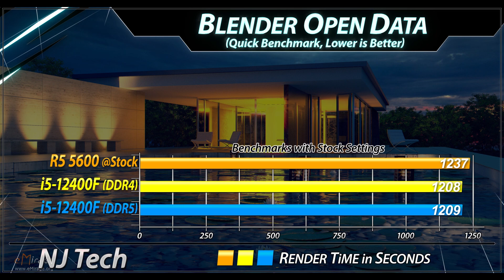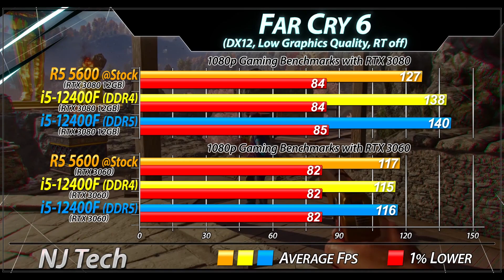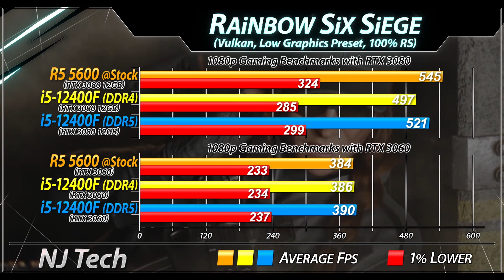R5 5600 vs i5-12400F - Worth Spending EXTRA Money?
In this Video I'll Show You Productivity and CPU Gaming Benchmarks of  AMD Ryzen 5 5600 and intel Core i5-12400F (Both Paired with RTX 3080 and RTX 3060)

System Specs :
Ryzen 5 5600 @ Stock Settings

intel Core i5-12400F @ Stock Settings
MSI Z690 Unify Motherboard
MAG Z690 TOMAHAWK WIFI DDR4
G.SKILL Trident Z RGB: 3600MHz 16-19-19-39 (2x16GB)
G.SKILL Trident Z5 RGB DDR5-6400MHz 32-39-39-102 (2x16GB)

2TB SDD
ASUS RTX 3080 12GB TUF Gaming
Windows 11

Productivity Benchmarks :
V-Ray Benchmarks
Temperature
CPU Power Consumption  (Handbrake x264 Export)

1080p Gaming Test :
Spider-Man Remastered
Hitman 3
Cyberpunk 2077
F1 2022
DOTA 2
CSGO